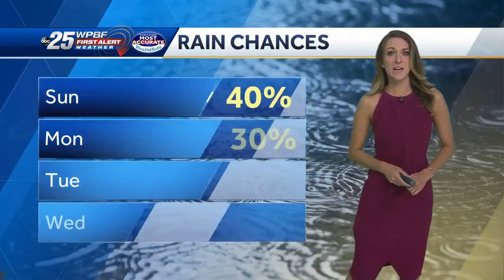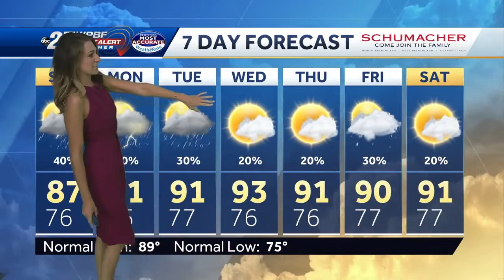Storm chances linger through Sunday